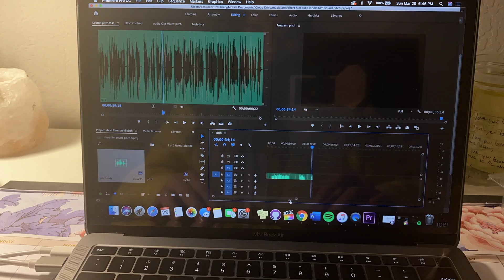let's get productive (vlog)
hey guys !
I did a little clean with me in this video & also worked on a few assignments for my sound production course. Let me know what kind of videos you would like next !